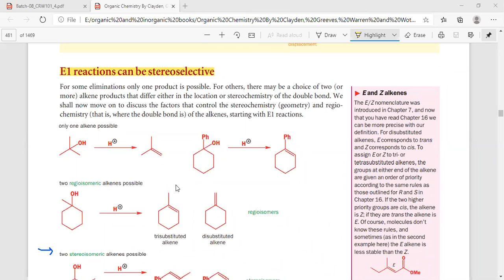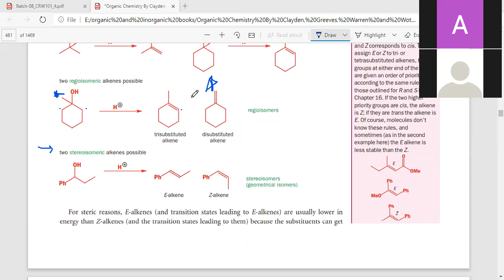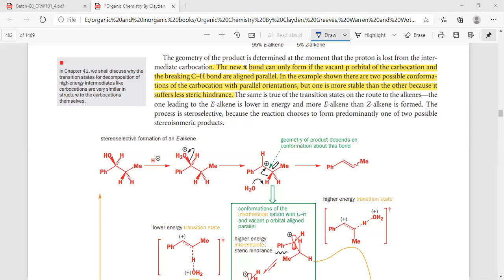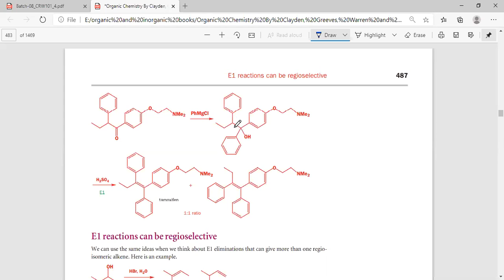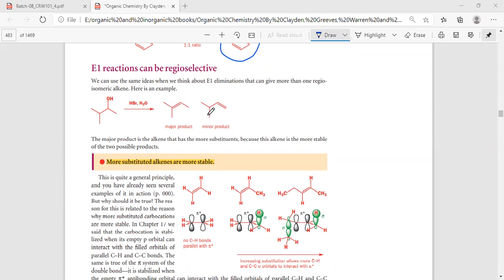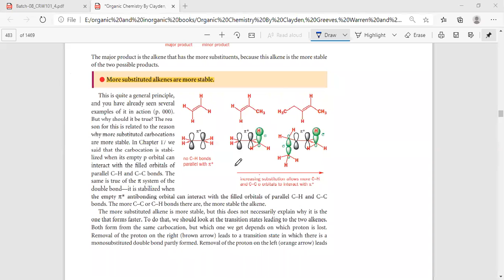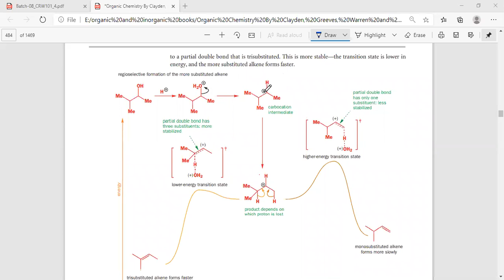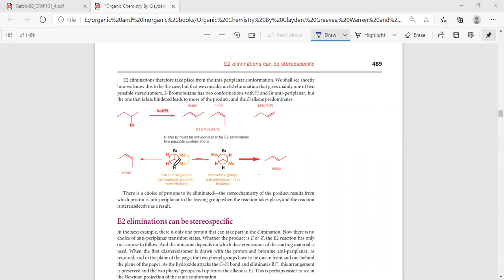Elimination reaction part IV